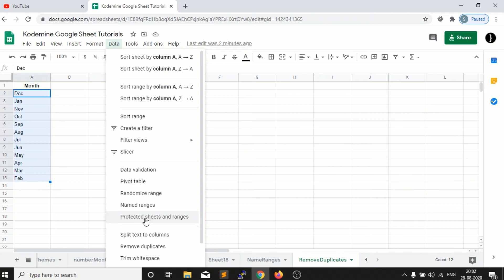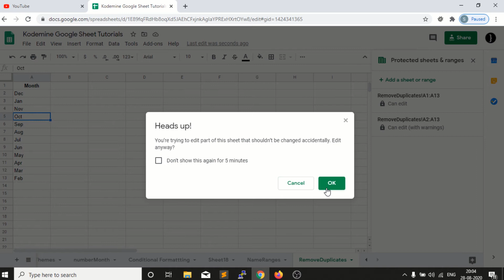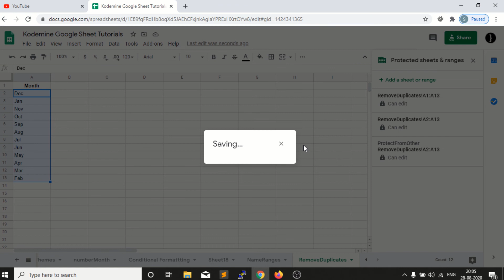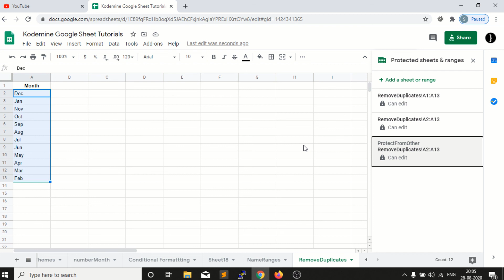How to Protect Google Sheets, How to lock Google Sheet : Google Sheet Tutorial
google sheet tutorial in tamil,
google sheet tutorial for beginners,
google sheet tutorial hindi,
google sheet tutorial 2020,